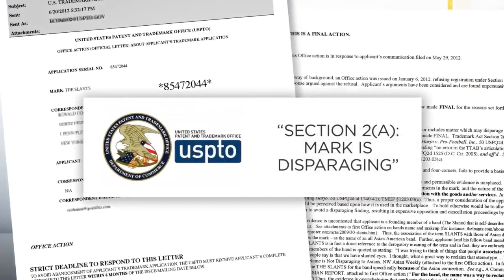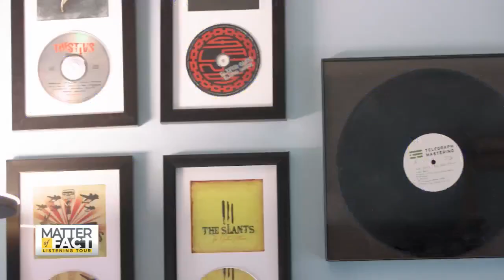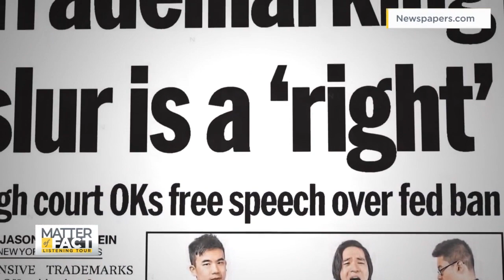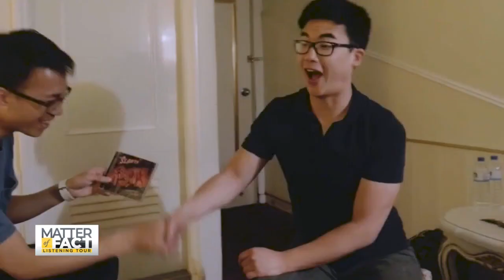How Asian American rock stars reclaimed a slur through a Supreme Court ruling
Meet Simon Tam, self-proclaimed “Asian Troublemaker” and bass guitarist behind the Asian American rock band The Slants, who decided on the band name as a means to reclaim the slur after being bullied as a child for his Asian features. After eight years of fighting for the right to name his band at the Supreme Court, he and his bandmates finally get to be heard.